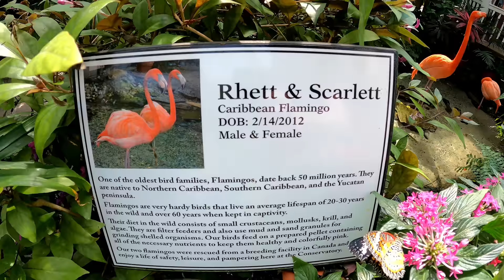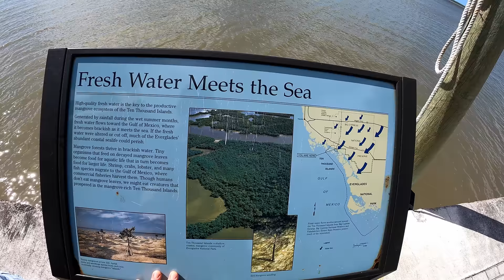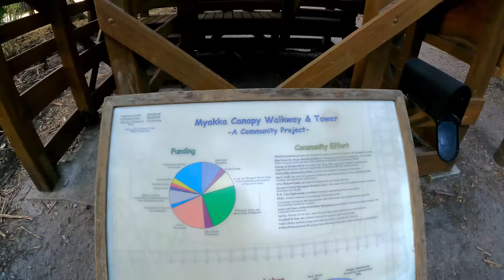Florida Trip With Jen 2022 (Tampa, Key West, Everglades) - VLOG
Florida Trip With Jen 2022 (Tampa, Key West, Everglades) - NNKH